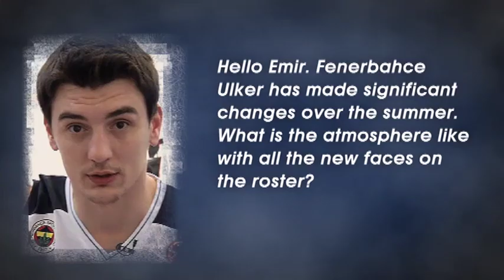Pre-season interview: Preldžić - Fenerbahce Ulker Istanbul